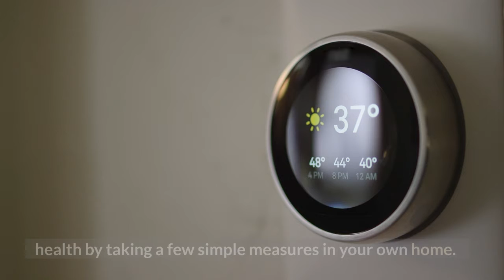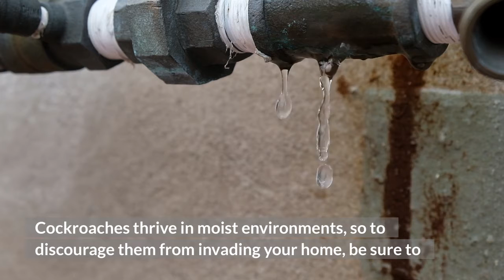Simple Ways New Parents Can Reduce Their Baby’s Risk Of Developing Asthma